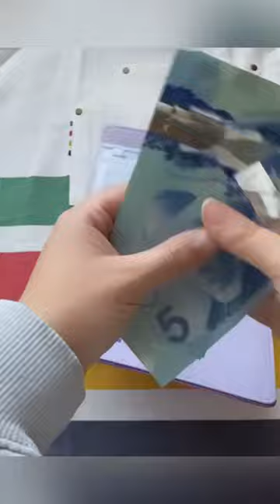Cash Binder Checkup| Half way to next Payday | Balance: $110.85💸